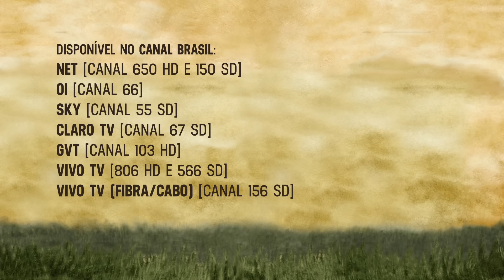RAUL - O Início, O Fim e o Meio, hoje, às 22h, no Canal Brasil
Assista nesta sexta, dia 06 de novembro, às 22h! Veja mais
O rock brasileiro nunca seria o mesmo não fosse pela icônica figura de Raul Santos Seixas. O cantor e compositor é dono de alguns dos maiores hinos da nossa música, como Metamorfose Ambulante, Tente Outra Vez, Rock das Aranhas, Sociedade Alternativa, Eu Nasci Há 10 Mil Anos Atrás e Gita, entre tantos outros. Responsável por uma revolução na cultura nacional devido às suas ideias libertárias e sua filosofia anárquica, Raulzito foi homenageado, 23 anos após seu falecimento, neste documentário de Walter Carvalho.